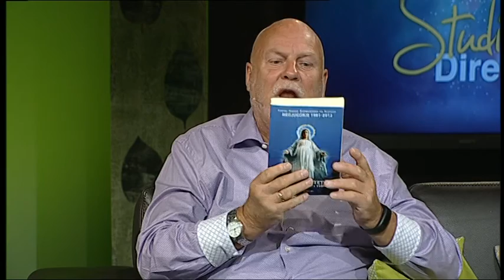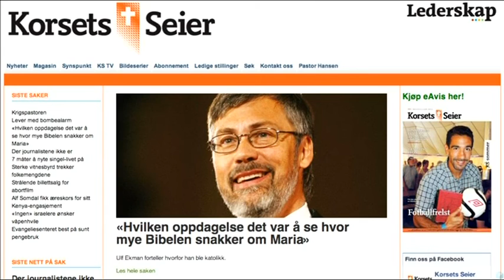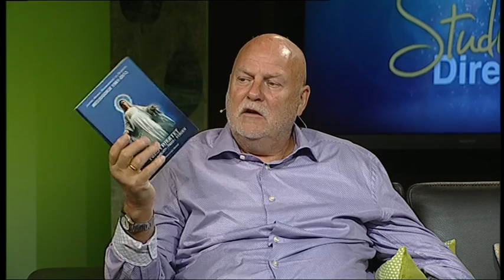Studio Direkte - den lutherske reformasjonen. Norvald Yri kommenterer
SD 1. august. Dr. teolog Norvald Yri er gjest, og kommenterer og gir informasjon om hva den lutherske reformasjonen har betydd og betyr i dag.